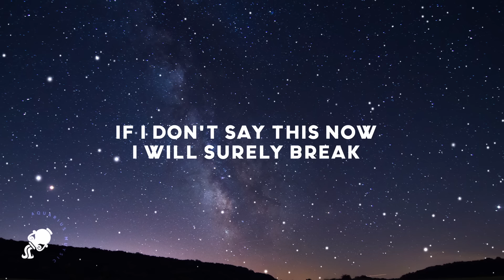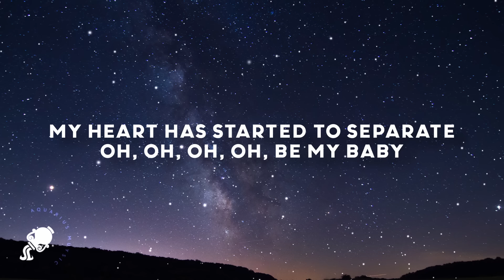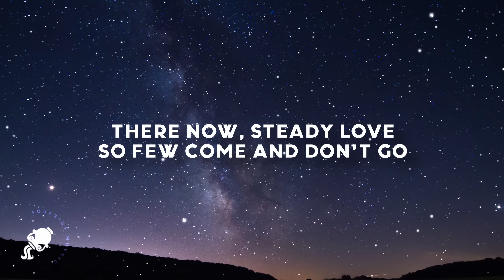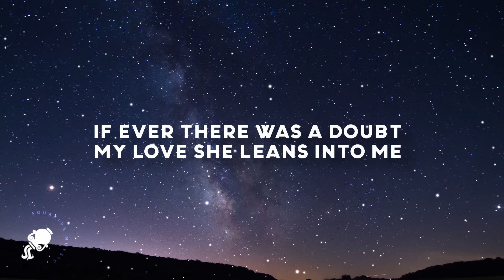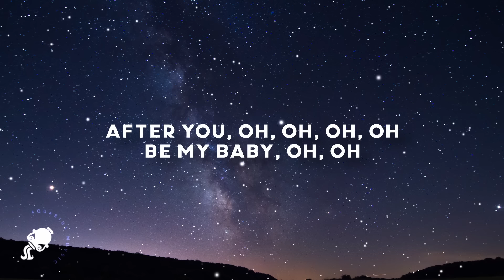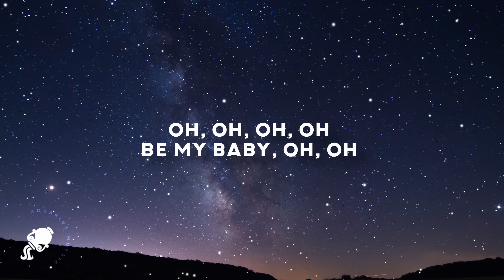The Fray - Look After You (Lyrics)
The Fray - Look After You
The Fray - Look After You (Lyrics) Tiktok Song

Lyrics

[Verse 1]
If I don't say this now, I will surely break
As I'm leaving the one I wanna take
Forgive the urgency, but hurry up and wait
My heart has started to separate

[Hook]
Oh, oh, oh, oh, be my baby
Oh, oh, oh
I'll look after you

[Verse 2]
There now, steady love, so few come and don't go
Will you, won't you be the one I'll always know?
When I'm losing my control, the city spins around
You're the only one who knows, you slow it down

[Hook]
Oh, oh, oh
And I'll look after you

[Bridge 1]
If ever there was a doubt
My love, she leans into me
This most assuredly counts
She says most assuredly

[Bridge 2]
It's always have and never hold
You've begun to feel like home
What's mine is yours to leave or take
What's mine is yours to make your own